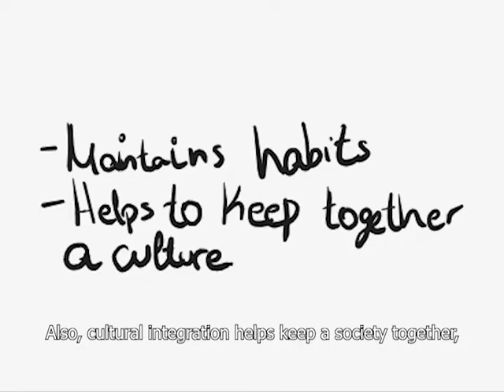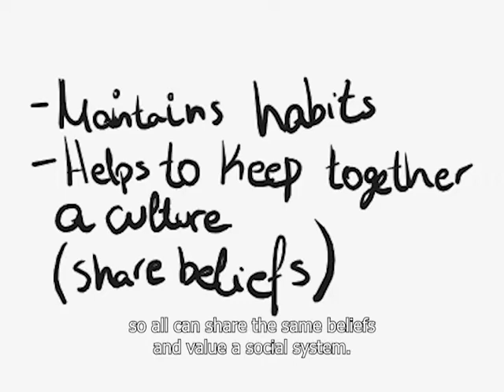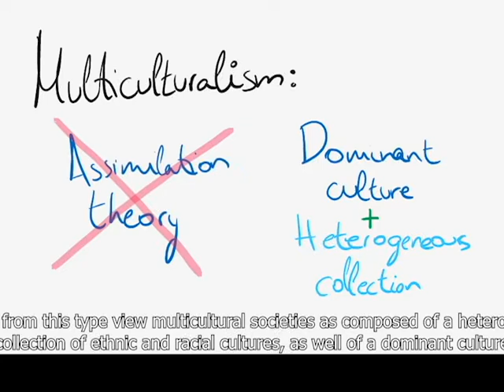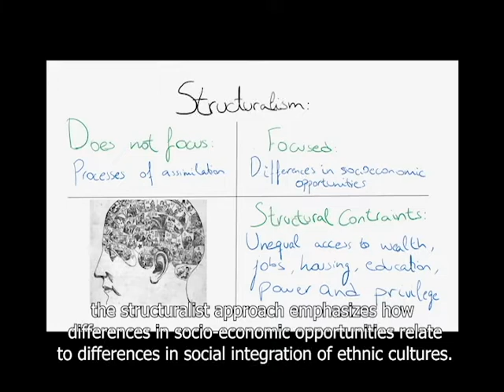Migration and cultural integration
Migration
Andramendi Beasaingo Ikastola (Basque Country)

Cultural integration has been important for the Romanian church in Beasain. The documentary has the testimony of one of the members of the church.

documentary series IN EUROPE VPRO Television, The Netherlands, supported by Euroclio The Hague.

Migrazioa
Andramendi Beasaingo Ikastola (Euskal Herria)

Kultura-integrazioa garrantzitsua izan da Errumaniako Beasaingo elizako kideentzat. Elizako kide baten testigantza jasotzen du dokumentalak.

IN EUROPE VPRO Television serie dokumentala, Herbehereak, Euroclio La Hayaren laguntzarekin.